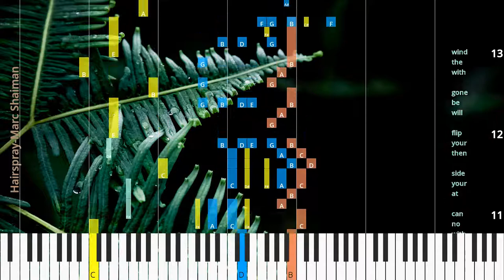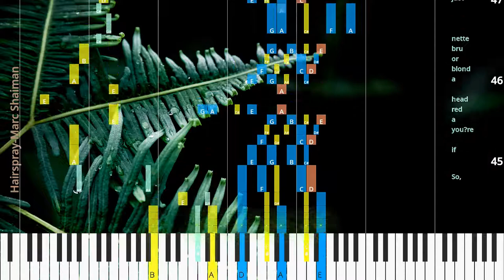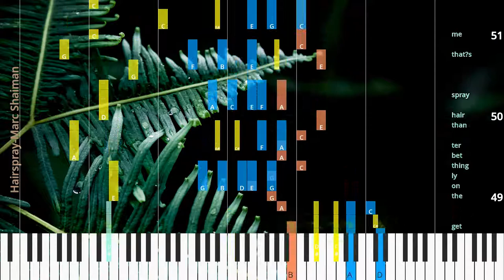🎹Hairspray, Chord & Lyrics, Marc Shaiman, Synthesia Piano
♫ Synthesia Piano Tutorial, Chord & Lyrics: Hairspray, Marc Shaiman

* Lyrics
What gives a girl pow er and punch?
Is it charm,
is it poise?
No,
it’s hair spray! What gets a gal asked out for lunch is it brains,
is it dough?
No,
it’s hair spray! If you take a ride with no can at your side then your flip will be gone with the wind but if you spray it and lock it you can take off in a rock et and in out er space each hair will be in place why take a chance when you get up and dance if you twist,
I in sist you use hair spray and tell your moth er her head she should smoth er with “Ul tra Clutch” faith ful ly so,
if you’re a red head a blond or bru nette just take my ad vice and you might just get the on ly thing bet ter than hair spray that’s me for get the milk man the on ly thing bet ter than hair spray that’s me!
So,
if you’re a red head a blond or bru nette just take my ad vice and you might just get the on ly thing bet ter than hair spray that’s me I’m Cor ny Col lins! The on ly thing bet ter than hair spray that’s me!

♫ Marc Shaiman Piano Tutorial
♫ Marc Shaiman Chord
♫ Marc Shaiman Lyrics
♫ Marc Shaiman Subtitle
♫ How to play Hairspray
♫ Hairspray Piano Chords
♫ Hairspray Piano Easy
♫ Hairspray Piano Difficult
♫ Hairspray Piano Cover
♫ Hairspray Piano Remix
♫ Hairspray Piano Tutorial
♫ Hairspray Notes
♫ Hairspray Piano Tiles
♫ Hairspray Easy Slow
♫ Hairspray Academy Piano